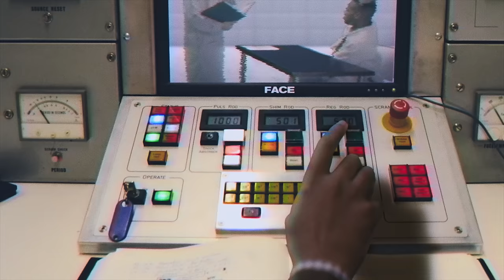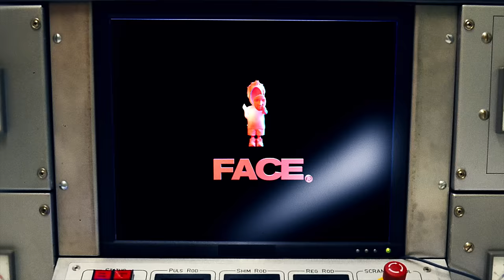tobi lou - TROOP ft. Smino (Official Video)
directed by @glassface
shot by Russ Fraser

random thoughts: that 70's show